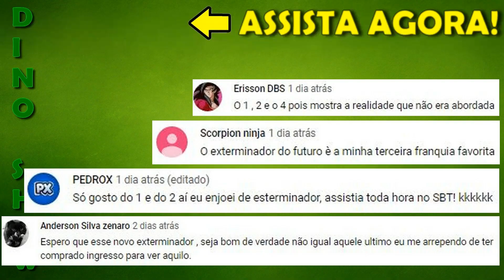CEMITERIO MALDITO (2019) | REAÇÃO AO TRAILER 2 (PET SEMATARY 2019 REACTION) (REACT)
Saiu o segundo trailer de o Cemitério Maldito!
A previa revela que o Remake de 1989 terá grandes mudanças
na historia. E isso vai incomodar alguns fãs!
veja minha reação!